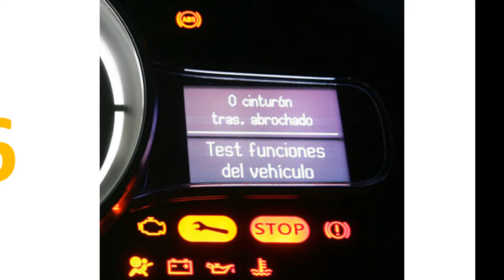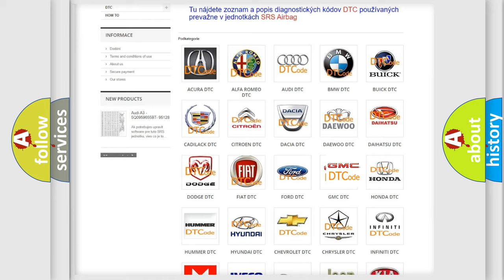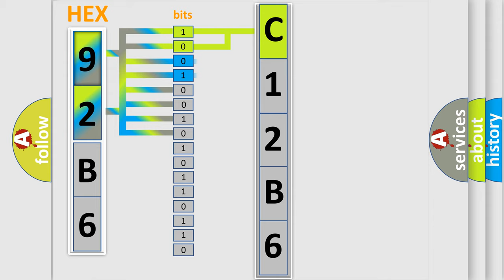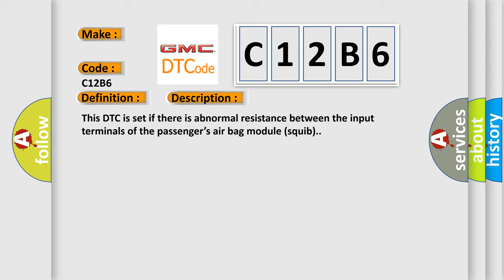DTC GMC C12B6 Short Explanation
Contents:
0:21 Basic DTC analysis according to OBD2 protocol standard.
1:48 Insight into programming
2:58 A diagnostically understandable description of the Diagnostic Trouble Code
3:05 Basic error definition

Make:
Code:
C12B6
Definition:
Passenger’s (front) air bag module (1st squib) system fault for ground circuit (short-circuited to ground)
Description:
This DTC is set if there is abnormal resistance between the input terminals of the passenger’s air bag module (squib).
Cause:
Damaged harness wires and connectorsShort to the ground in the passenger’s air bag module (squib) harnessMalfunction of the SRS-ECU